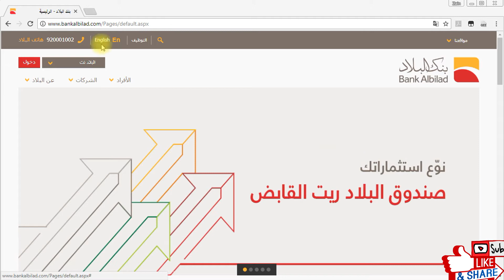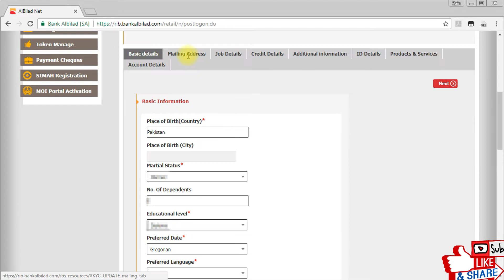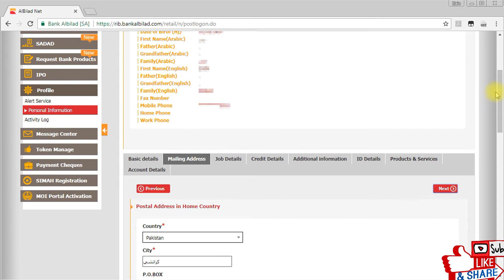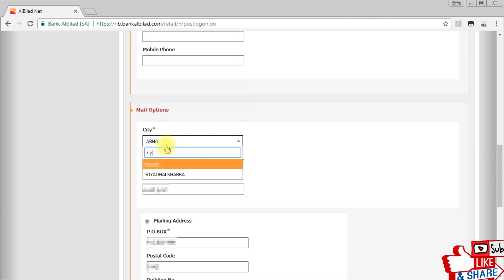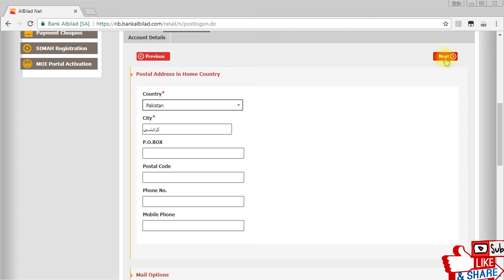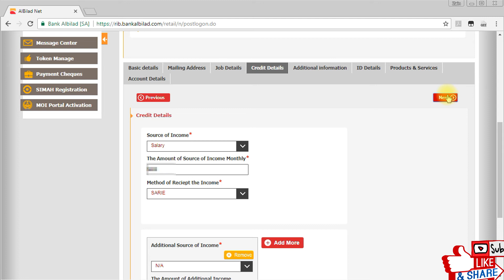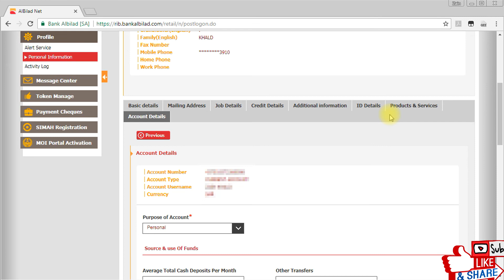Update National Address Online in Bank Albilad 2018 Urdu | تحديث العنوان الوطني في بنك البلاد